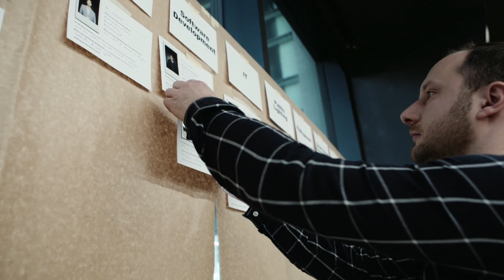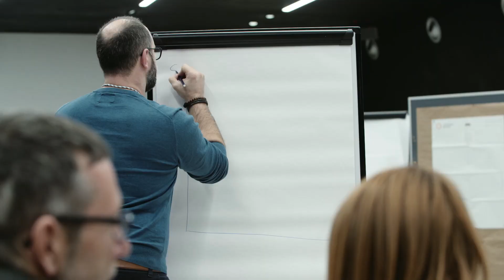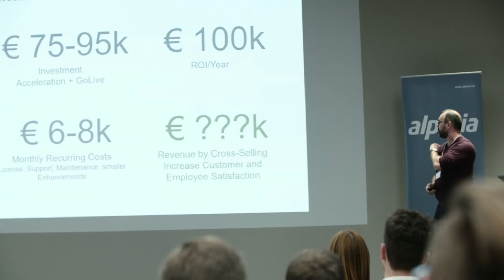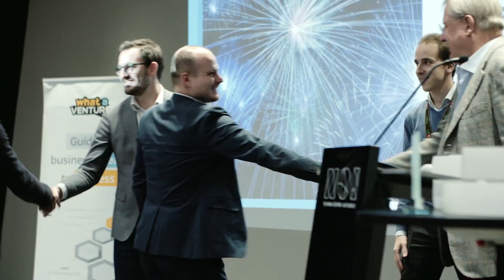Alperia Startup Factory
Startup e menti creative da tutta Europa presentano le loro idee visionarie nei settori della smart mobility, smart home e building automation, public lighting, hydropower e call center optimization.